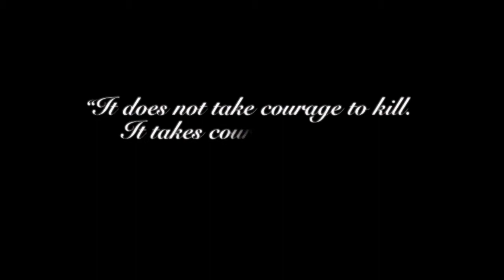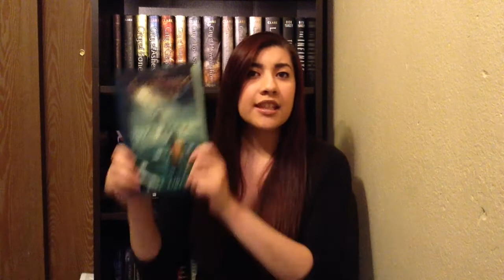July Wrap-Up | 2016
Hey guys, thank you so much for all your support and hanging in there.